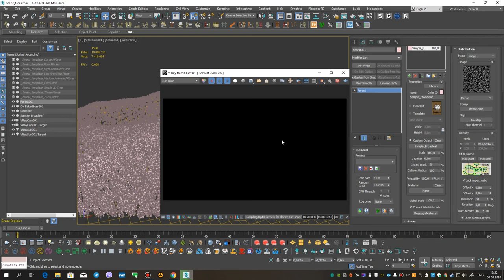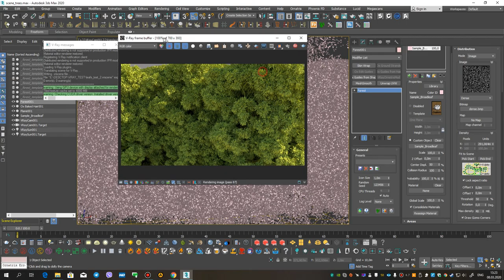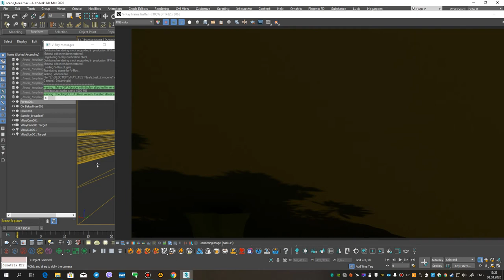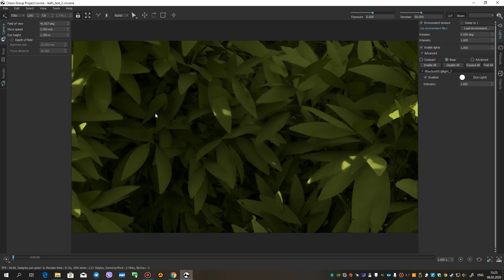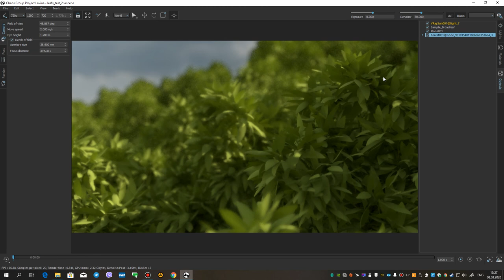Project Lavina Beta 1. Real Time Raytracing vs V-Ray GPU Next. Geometry leaves.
Project Lavina (now in Beta 2) is an upcoming Chaos Group product for real-time exploring and manipulating of V-Ray scenes within a 100% ray-traced environment.

This time, I decided to compare the viewport V-Ray Next RTX GPU and Project Lavina.

Viewport Lavina is much faster, especially on close-ups.

The scene consists of:

1 tree - 9 mln polys.

A total of 46k trees in the landscape.